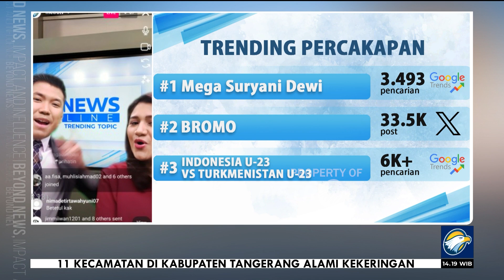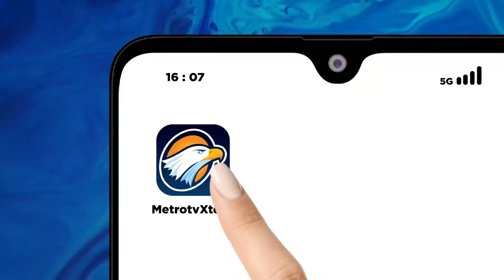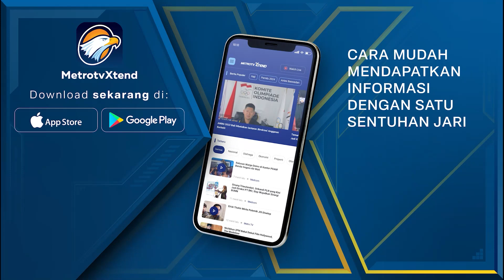Peluang Timnas Indonesia ke Piala Asia U-23 2024 Terbuka Lebar!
MetroTV, Timnas Indonesia akan berlaga melawan Turkmenistan di babak Grub Kualifikasi untuk mendapat tiket putaran final Piala Asia 2024.